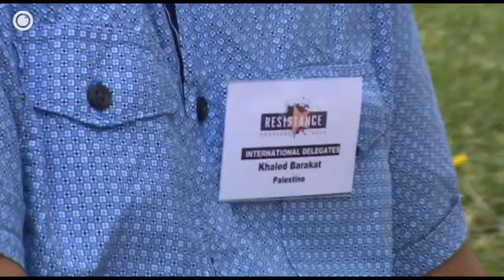Interview: Khaled Barakat on Palestinian political prisoners (eng & greek subs)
Khaled Barakat, coordinator of the Campaign to Free Ahmad Sa'adat, invited as a guest to Resistance Festival in Athens.

O Χάλεντ Μπαρακάτ, συντονιστής της Καμπάνιας για την Απελευθέρωση του Αχμάντ Σααντάτ, καλεσμένος του Resistance Festival στην Αθήνα.

Interview: Filistina | Video editing: Potmos

[English & Greek Subtitles]

Topics:

0:08 On the Palestinian Prisoners hunger strike and their demands | Για τους Παλαιστίνιους κρατούμενους απεργούς πείνας και τα αιτήματά τους

2:22 About the hunger strike of April of 2012 which ended after Israel aggreed to satisfy Palestinian prisoners demands and if Israel kept its promise " Η απεργία πείανας του 2012 και αν το Ισραήλ κράτησε τις υποχέσεις του

4:38 Ahmad Sa'adat and his sentence  by an Israeli court to 30 years in prison | Για τον Αχμάντ Σααντάτ και την καταδίκη του σε 30 χρόνια φυλάκιση από ισραηλινό δικαστήριο

6:14 Under what conditions Ahmad Sa'adat is detained in Israeli prisons and what are the conditions in israeli prisons for all Palestinain prisoners in general | Κάτω από ποιές συνθήκες κρατείται ο Αχμάντ Σααντάτ και οι Παλαιστίνιοι κρατούμενοι

8:06 Palestinian people's and intenational solidarity to the Palestinian prisoners | Η αλληλεγγύη του παλαιστινιακού λαού και η διεθνής αλληλεγγύη στους Παλαιστίνιους κρατούμενους

10:29 On peace negotiations between the Palestinian Authority and Israel | Οι ειρηνευτικές διαδικασίες μεταξύ Παλαιστινιακής Αρχής και Ισραήλ

12:24  The new Palestinian goverment of unity | Η νέα παλαιστινιακή κυβέρνηση ενότητας

14:35 On Greek political prisoners who are struggling against the creation of high security prisons (C) | Για τους πολιτικούς κρατούμενους στην Ελλάδα και για τον αγώνα των κρατουμένων ενάντια στις φυλακές τύπου Γ'

17:08 How can someone participate in the campaign for the release of Ahmad Sa'adat and all Palestinian prisoners | Πώς μπορεί κάποιος να συμμετάσχει στην καμπάνια για την απελευθέρωση του Αχμάντ Σααντάτ  και όλων των Παλαιστινίων κρατουμένων